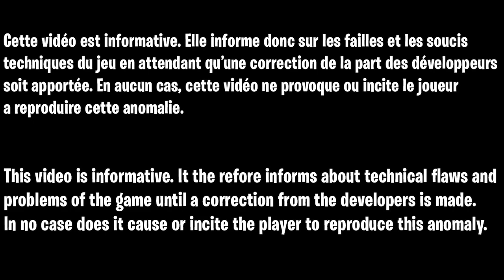GLITCH XP FORTNITE RAPIDE ET FACILE, COMMENT GAGNER DES XP FACILEMENT ET RAPIDEMENT SUR FORTNITE